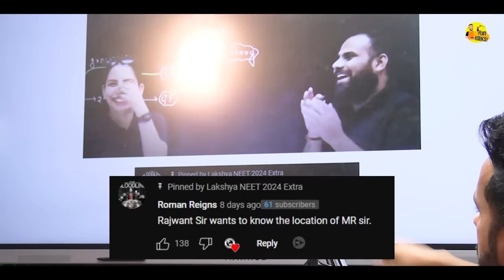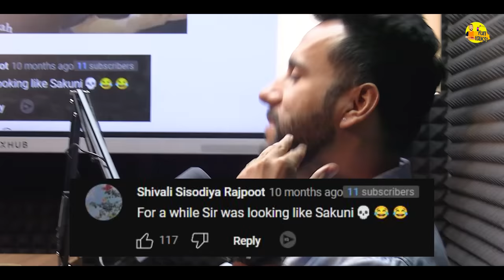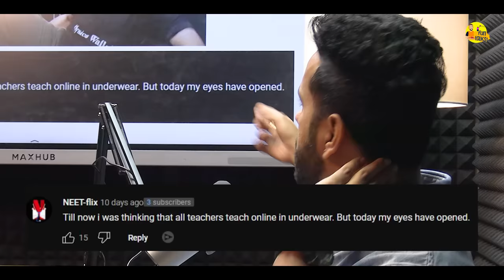Story of MR Manish Raj Sir | @fun_talks Ep.3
Today our guest is Manish Raj sir or as we know him by his popular name MR* sir. The legendary physics teacher meets with the most fun physics teacher. MR sir unfolds his whole life story with his most funny incidents.